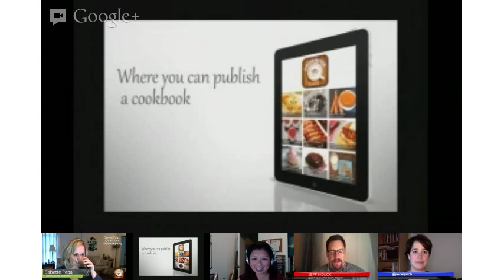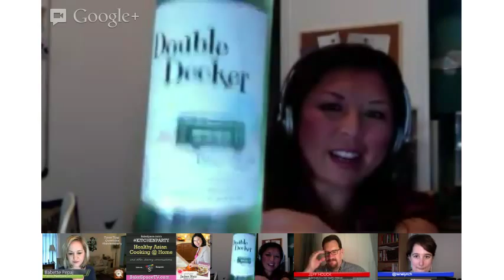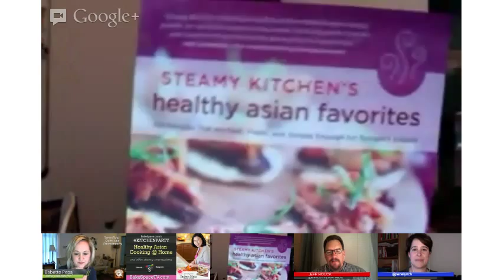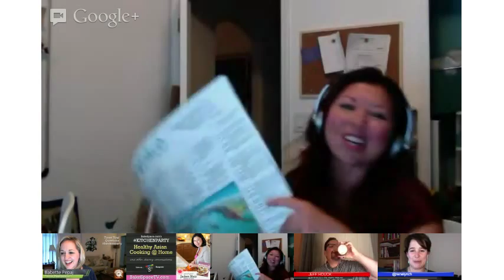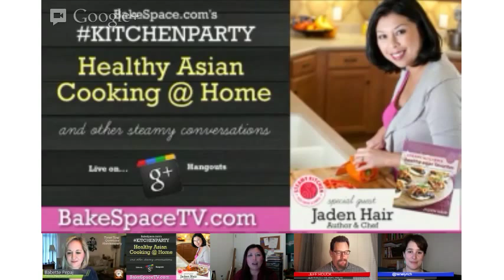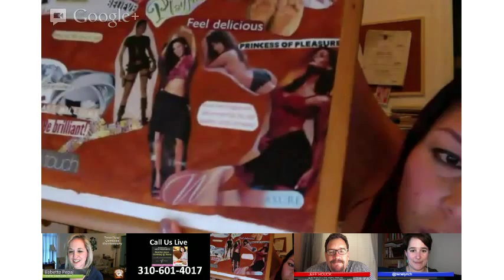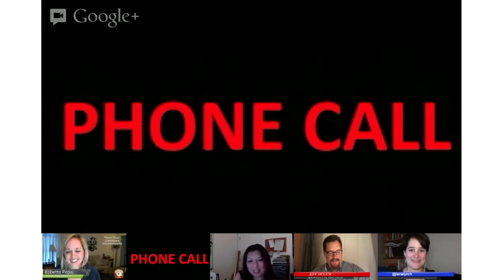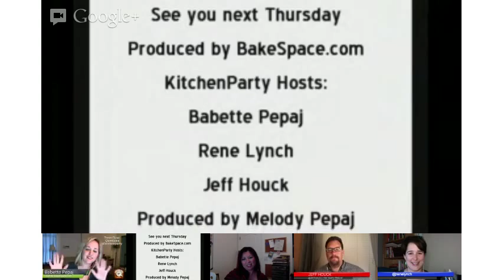Jaden Hair: Healthy Asian Cooking on KitchenParty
Looking to create healthy recipes at home? How about adding an Asian twist to your menu? Check out this episode of KitchenParty live on Google+! Our special guest is Jaden Hair (@steamykitchen), cookbook author and blogger at SteamyKitchen.com.

HOW TO WATCH THE LIVE SHOWS: watch us live every Thursday at 8pm EDT/5pm PDT

the first DIY cookbook publishing platform that allows anyone to publish a cookbook as both an ebook and iPad app for free and sell it in our marketplace

SHOW HOSTS:
Babette Pepaj @bakespace
Jeff Houck @jeffhouck
Rene Lynch @renelynch